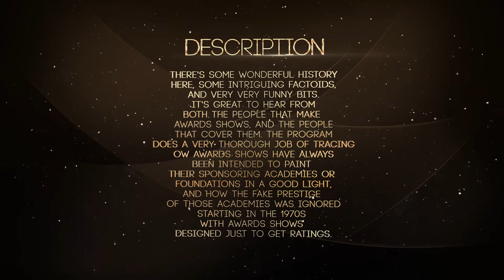Videohive Awards Promo 21084206